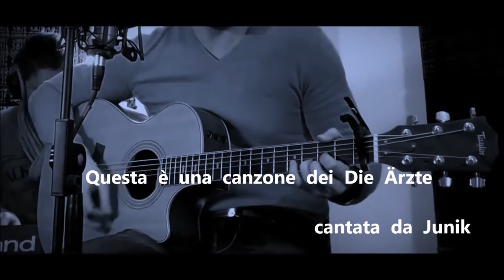tedescofacile TEDESCO FACILE #134 - canzone - IL MARE DEL NORD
Migliora la tua pronuncia ascoltando una canzone in lingua tedesca.